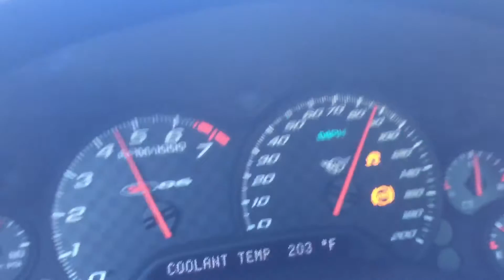7psi pull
Not complete wot. About 80%